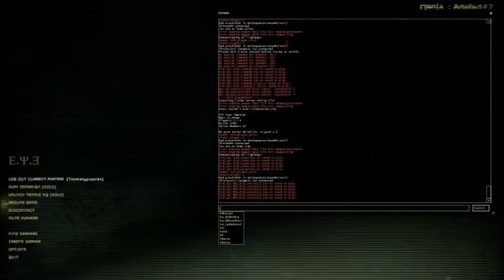E.Y.E. Divine Cybermancy, Ep. 3: I Can't See!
Part 3. This mission is pretty dark. As in, like, you can't see anything...